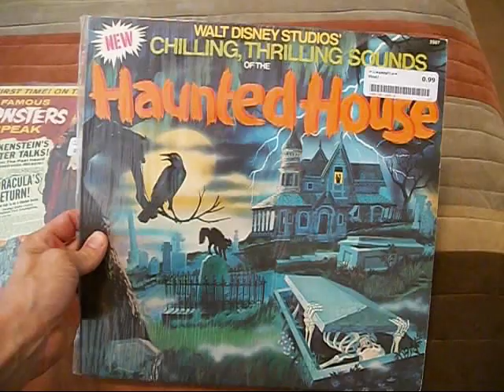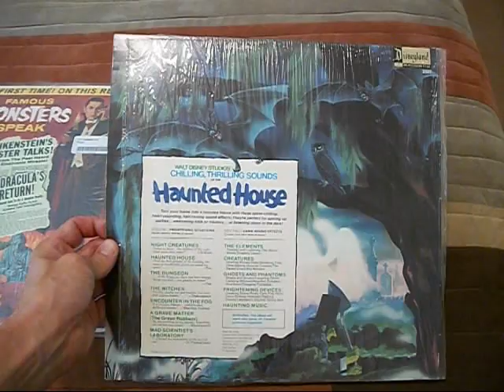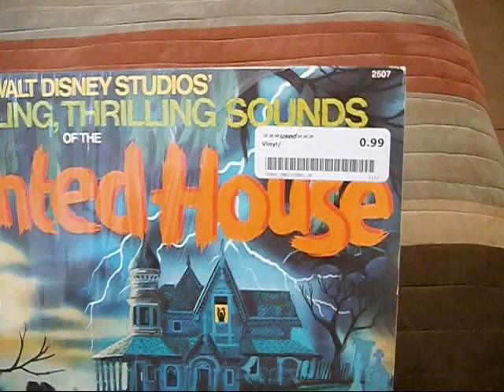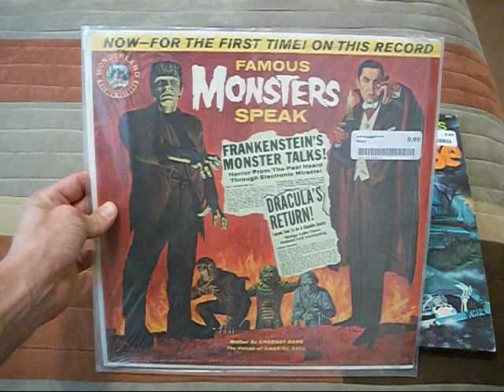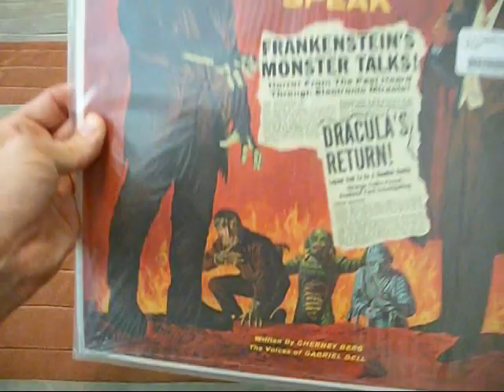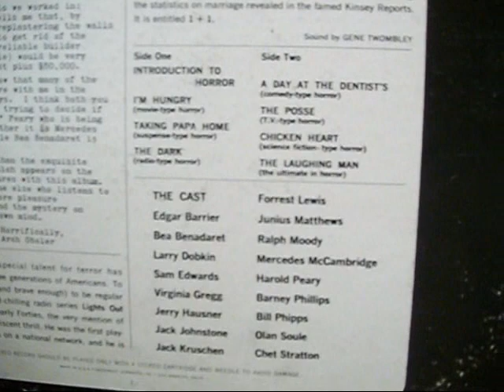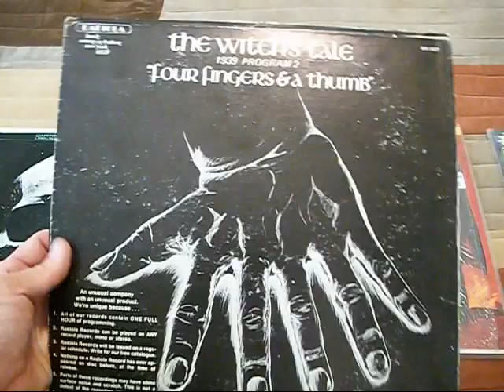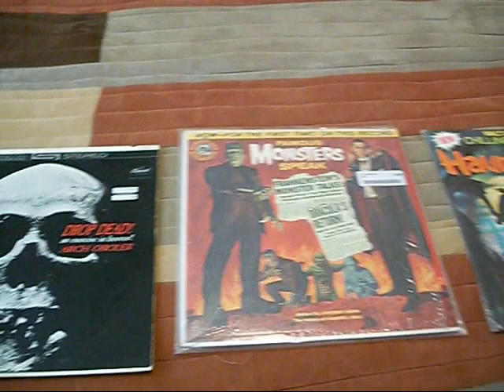Movie (not quite) Soundtracks part 3 featuring Disney's Haunted House and The Chicken Heart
Welcome to part 3 of my soundtracks on LP, record, vinyl or whatever you like to call it!

Albums featured: Walt Disney Studios Chilling, Thrilling Sounds of the Haunted
                          House (79)
                          Famous Monsters Speak
                          Drop Dead! an exercise in Horror! ... Arch Oboler
                          Lights Out!: Murder Castle and The Witch's Tale - Four Fingers & a
                          Thumb

Presented to you by the Reverend Strange